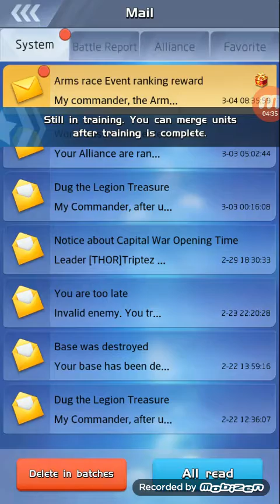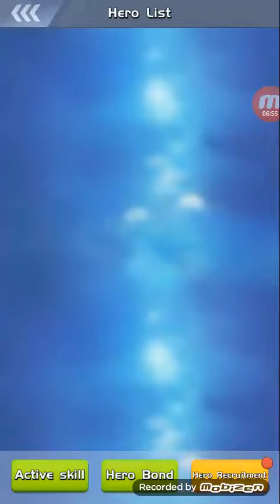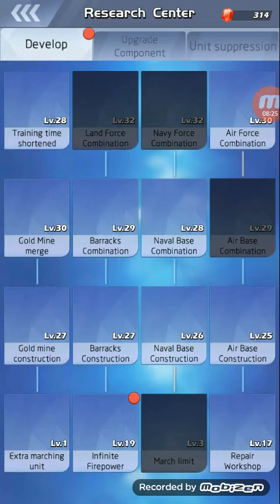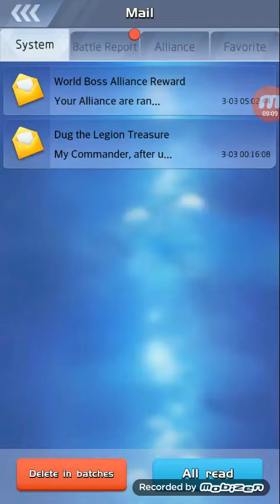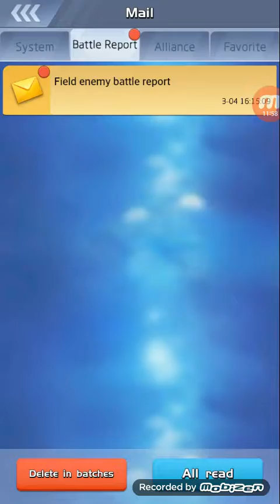Top War Episode 3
I have made a lot of progress since the last time I made a video on this game. I am level 31 with level 31 tanks now.
Game:
IOS: (None RIght Now)